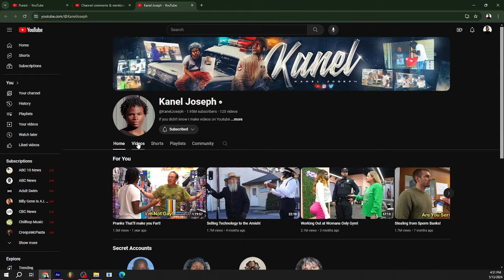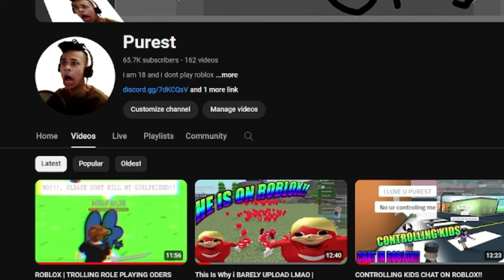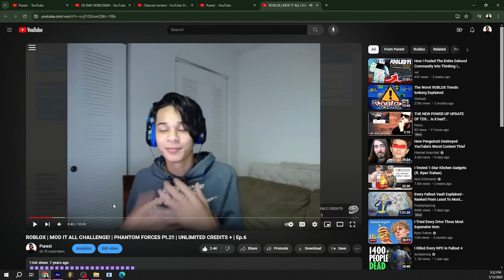YouTube ACCIDENTALLY DELETED my channel FOR 6 YEARS!!